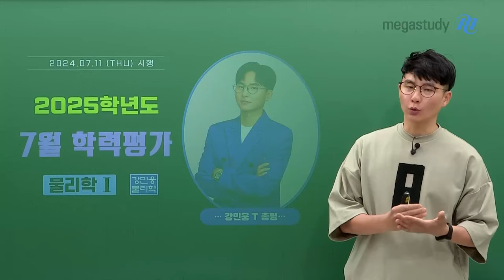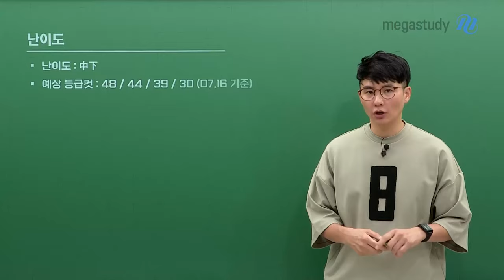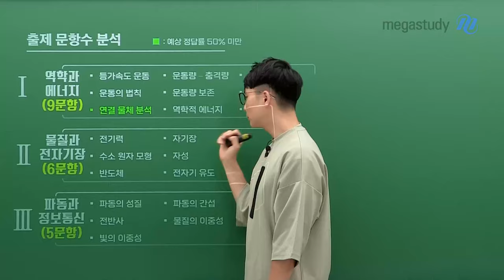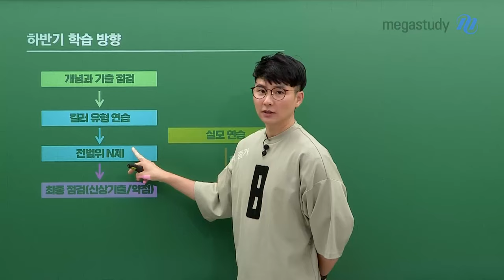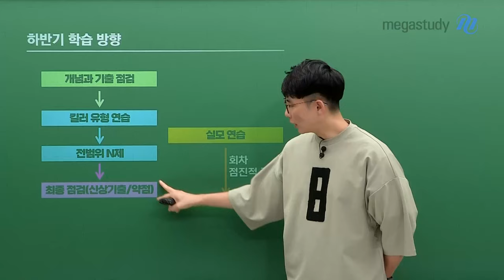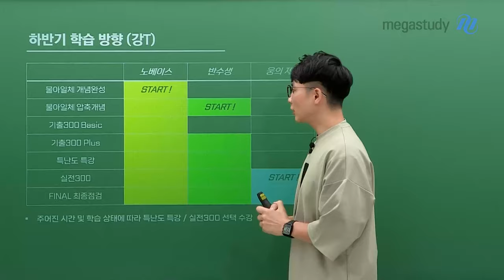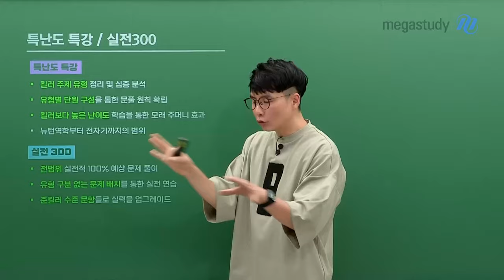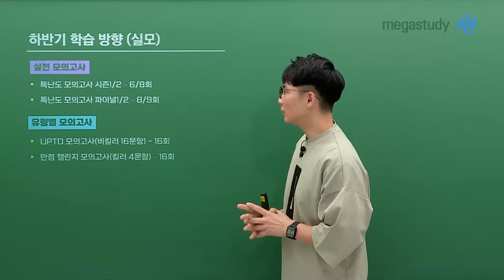[메가스터디] 물리학 강민웅쌤 - [7월 학평] 꾸준함으로 하루하루의 성공을 달성하자!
7월 학력평가를 마친 여러분 모두 고생하셨습니다.
민웅쌤과 이번 시험에 대해 함께 이야기해 보고 하반기 계획도 세워봅시다!

 [출제 경향]
- 6월 모의고사와 유사한 난이도
- 대부분 개념형 문제이며 기출과 유사
- 고난도 킬러 문항 미출제 (정답률 50% 이하 1문항)
- 전자기파 문제가 출제되지 않고 이중성 2문제 출제

 [난이도]
- 中下

 [출제 문항 수 분석]
- I 역학과 에너지: 9문항
- II 물질과 전자기장: 6문항
- III 파동과 정보통신: 5문항

 [최고 오답률 TOP 5]
① 16번(연결 물체 분석)
② 20번 (역학적 에너지)
③ 15번 (자기장)
④ 18번(점전하 판별)
⑤ 17번(열역학)

📢 유형별/실전 모의고사는 커리큘럼 내 강좌를 수강하며,
      본인의 학습 단계와 상황에 따라 점진적으로 늘려나가는 것을 추천합니다!

 여러분 요즘 힘들고 괴롭겠지만 일상을 꾸준히 반복하며,
 하루하루의 성공을 달성하는 것이 입시 성공의 길이라는 것을 잊지 맙시다! 💪